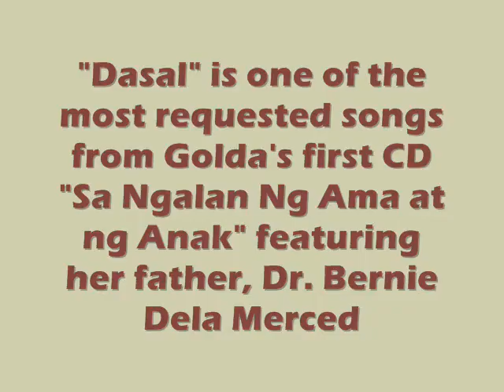Dasal (The Prayer) | Father-Daughter Tagalog Version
Father and daughter duet/Dr Bernie and Golda dela Merced @ BULACAN INTERNATIONAL Asso USA.